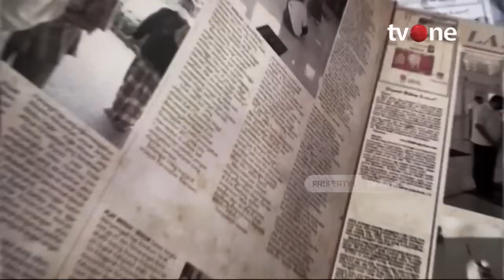Laporan Utama: Rumitnya Bongkar Pasang Cawapres | Kabar Petang tvOne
Kabar Petang, - Laporan Utama: Rumitnya Bongkar Pasang Cawapres | Kabar Petang tvOne

pendaftaran capres cawapres akan dibuka sekitar 10 minggu lagi namun belum ada cawapres yang diumumkan oleh ketiga koalisi selain dinamika dan Strategi politik sejumlah faktor lain menjadikan pemilihan nama cawapres menjadi hal yang rumit

KARPET01

TOM01
MSP01